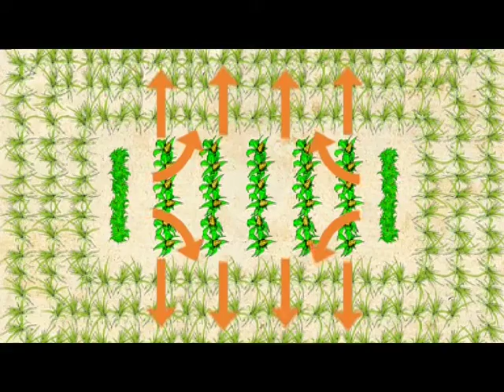Shamba Shape Up clips - Maize Push pull and stalk borer